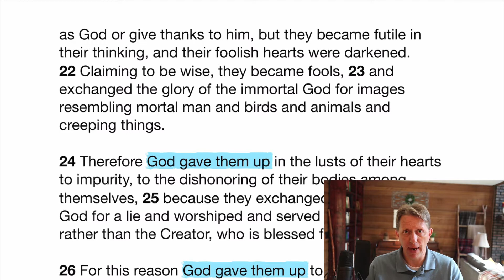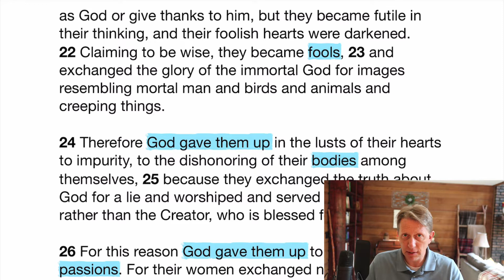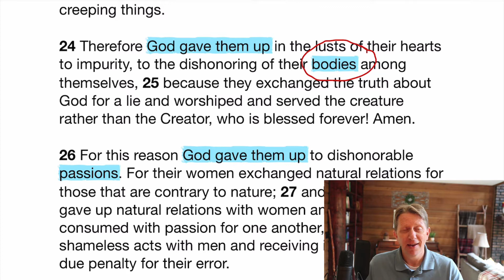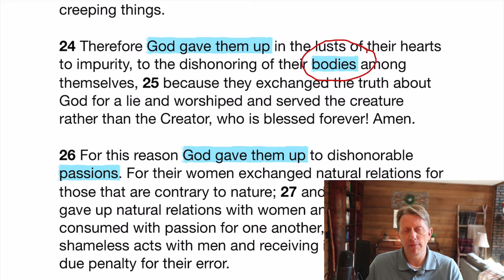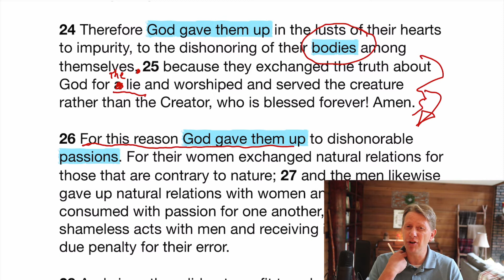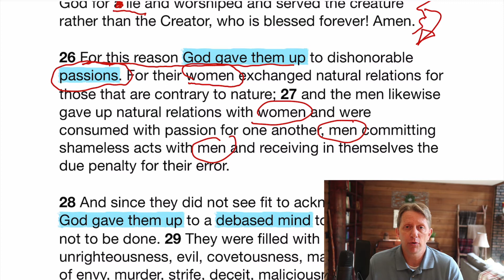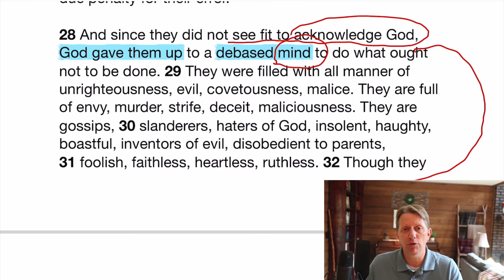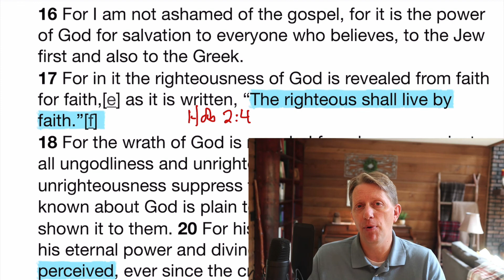Romans Reading Guide - 1:20-28 The Progression of Sin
These reading guides are for Christians who seek to read the Bible devotedly, closely, seriously. The goal is simple: to offer practical tools that help readers to engage Scripture and Scripture's God more meaningfully. Every reader's goal should be 1) to learn about God  2) to gain confidence and wisdom in facing life's daily challenges.

iPUB's mission is to promote meaningful conversation about the Bible with the non-believing. These reading guides are provided for this purpose.

Bill Wortman
I teach classical languages & Great Books in university and pretend occasionally to be a carpenter